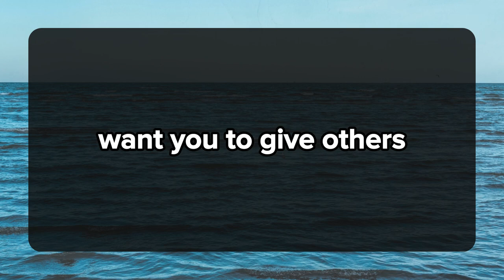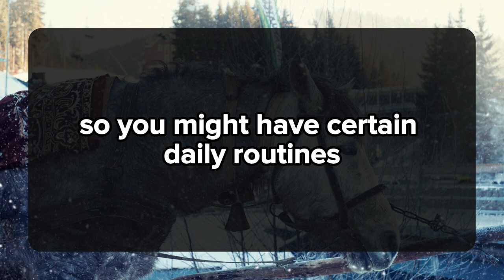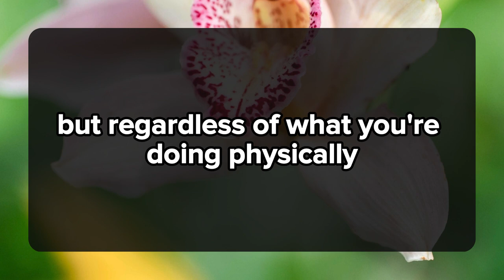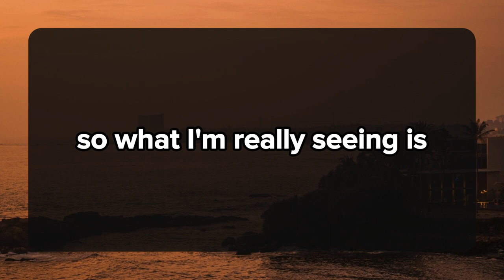Your Person Tried To Telepathic Message And This Happened...